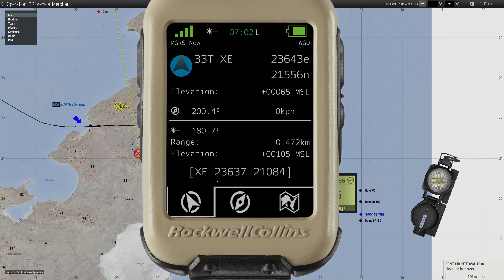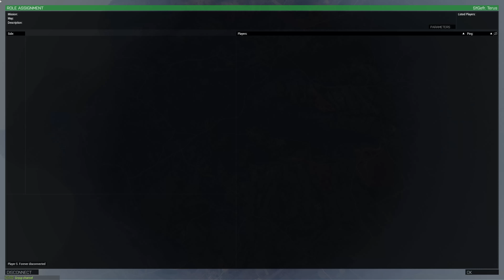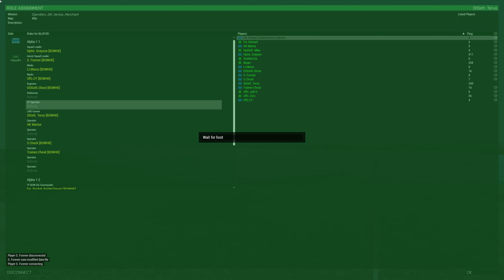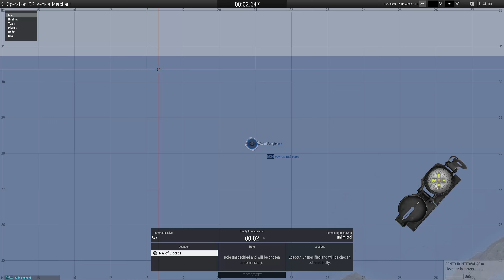Operation GR Venice Merchant | GR威尼斯商人行動 | Arma 3 Hong Kong | 武裝行動3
Hong Kong & Macau Arma 3 Milsim Team
廣東話Arma3半擬真模擬隊伍，除外亦主打射擊模擬遊戲。